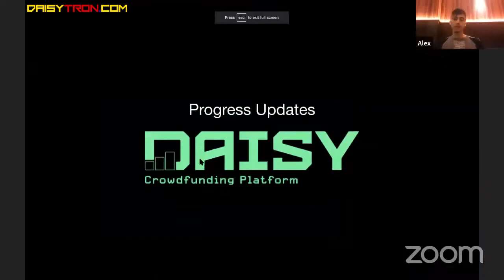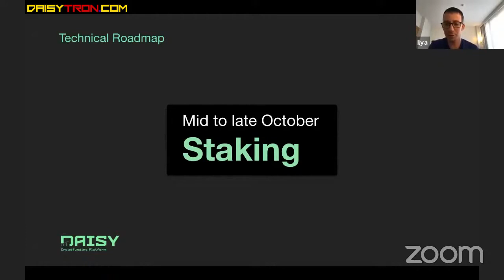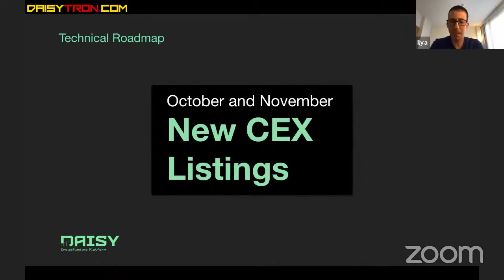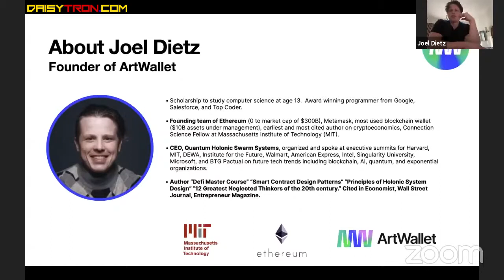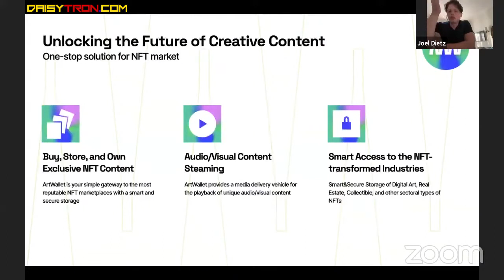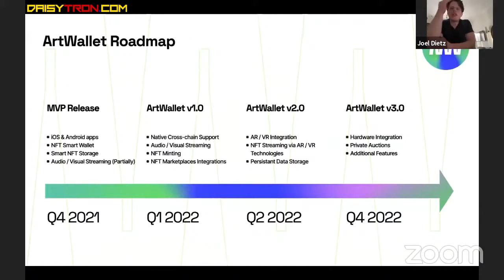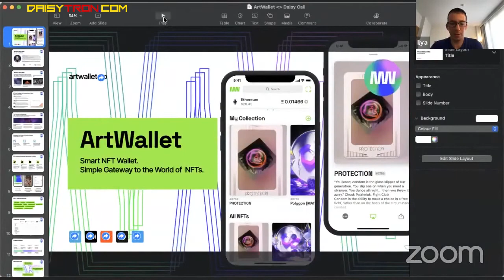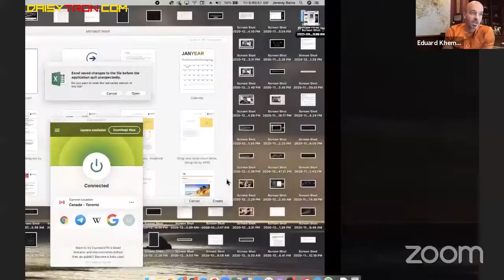Daisy token update and first DCO announcement 9-10-2021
Some New TIME LINES And Updates

DUBAI CONVENTION: Sept 23 - 26 (Watch your WhatsApp, Telegram for MAJOR News)

September 25
- Reward Plan Announcement
- Released in Dubai

October 19

- First DCO Launched 🚀🚀
- Mid October = STAKING (Your tokens GROW / Multiply)

November

- Platform Audit (very important for Big investors)
- Will use multiple auditing firms
- Bridge Makes it more seamless to move between networks Tron to Ethereum etc. (more coming)

Oct / Nov

- NEW CEX Listing (centralized exchanges BIG Name)
- MASSIVE PR Campaigns

TOKEN BURN (Date To Be Announced soon)

- We will burn 123.5 MILLION Tokens 🔥💰😲

Art Wallet DCO with Daisy

artwallet.co